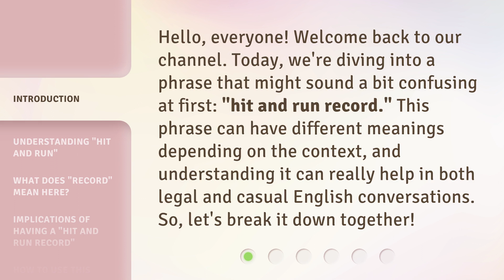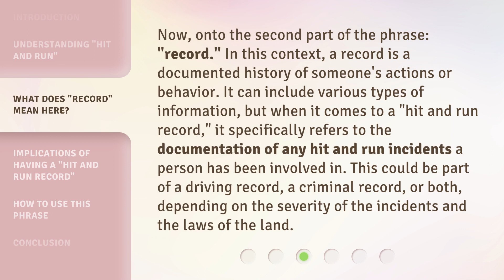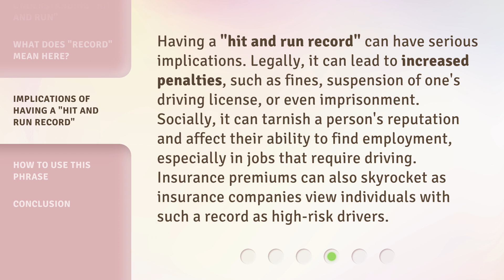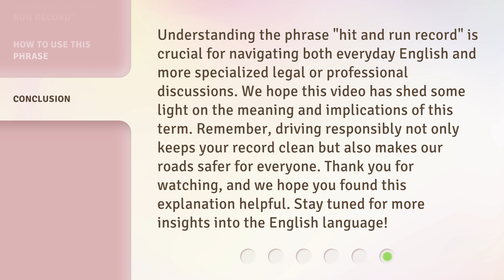Unraveling the Mystery: The "Hit and Run Record" Explained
00:00 • Introduction - Unraveling the Mystery: The "Hit and Run Record" Explained
00:33 • Understanding "Hit and Run"
01:03 • What Does "Record" Mean Here?
01:36 • Implications of Having a "Hit and Run Record"
02:10 • How to Use This Phrase